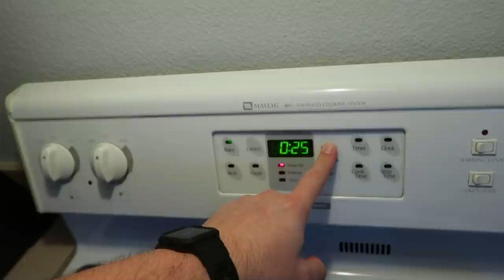Something I Have Never Done Before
Today I took a lot of yall's advice and got fitted for a proper pair of running shoes. Like Lauren says I am frugal so this was a big deal for me but you will see just how much of a difference they make for me phyisically as I contine my journey to 125 miles in 30 days. I am even considering becoming a runner .who knew lol. I also show some of my favorite go to meals . I have to thankyou all so much for encouraging me and the great advice I have you to thank for this.